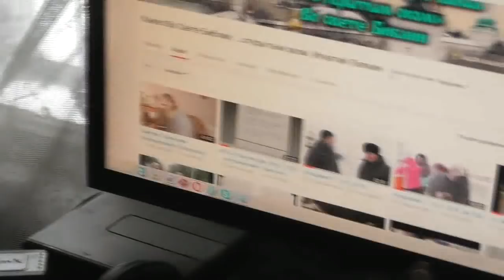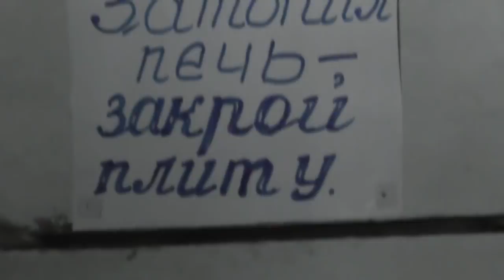Зима спросит и про валенки сибирские. 24.01.2018